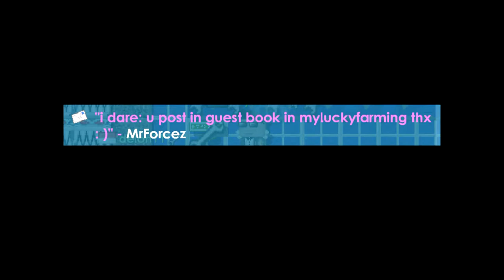Growtopia | Dares Video #1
Dare me in world SKYLICIOUS